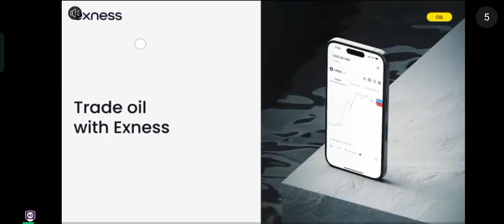Mcdonald's Truck Driving Simulator #19 - Big Multi Level Parking Mall - Android Gameplay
Popular Cars Drive in Multi-level shopping mall parking.

► Get in the driving seat of a massive fleet of different Cars, Trucks, and Pickup in 50 increasingly difficult Parking Missions at the Multi-Level Shopping Mall!
Features: 10 Supercars, Delivery vans, Tow Truck, Garbage trucks, Sedans, Family Cars, and 4x4 Pickups. Can you complete all of the tests without crashing?

Prove your parking and handling skills in a variety of increasingly complex missions. Explore the realistic and busy shopping mall environment in one of 10 amazing, varied cars. Learn to drive and park all of them with precision and style!

Drive around the detailed store complex, with real moving traffic to mingle with – all fighting to get in and out of their parking spaces. There are multiple floors to explore, with a variety of indoor and outdoor parking areas and Missions. With all this, you won't get bored of driving around this inviting area quickly.